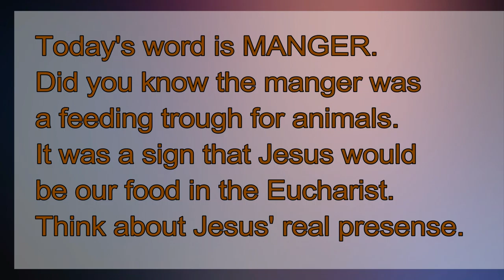Advent Day 23 Manger